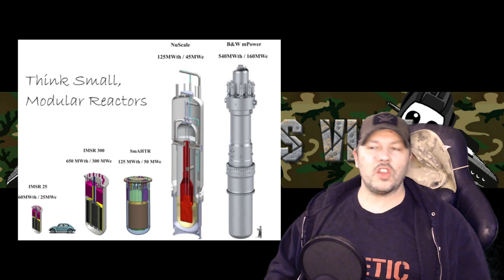Why Nuclear Tanks Are A Terrible Idea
While I fix my VTuber avatar software, I wax poetic on the myriad of reasons why nuclear powered tanks are nothing but a sci fi pipe dream.

@ATankersView on twitter/youtube/insta/rumble

Art Credits:
Avatar: @EmilyArthur0 (Twitter)
Background Video: War Thunder, Trinity and Beyond